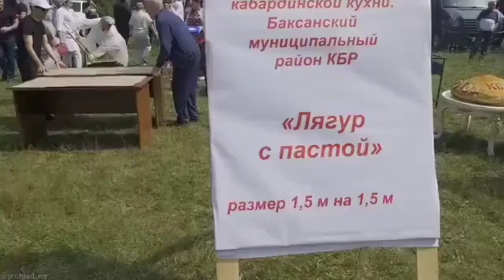Фестиваль рекордов на Эльбрусе в самом разгаре! 👏👍💪 📹📸🎬23 августа 2021 г.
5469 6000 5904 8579